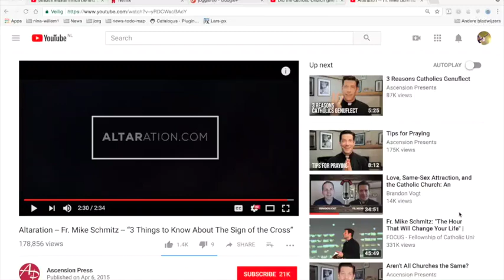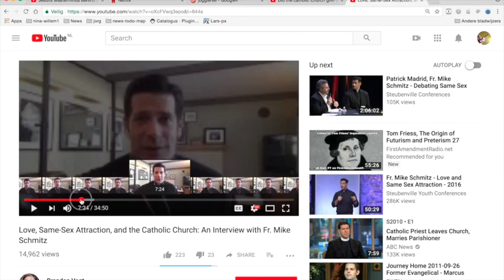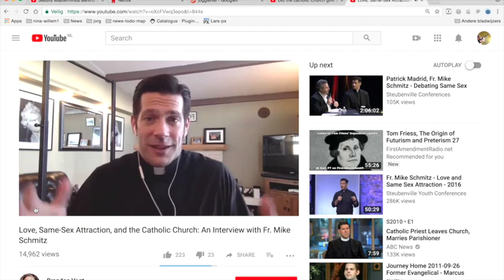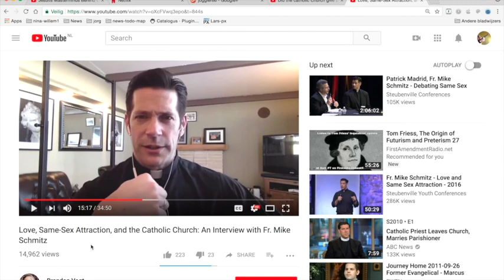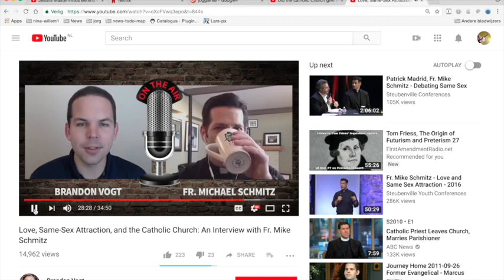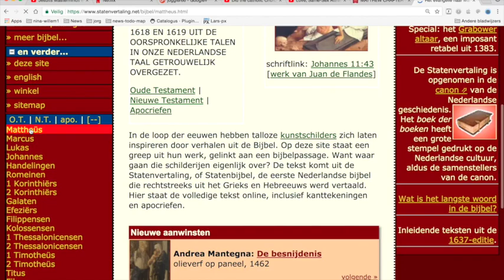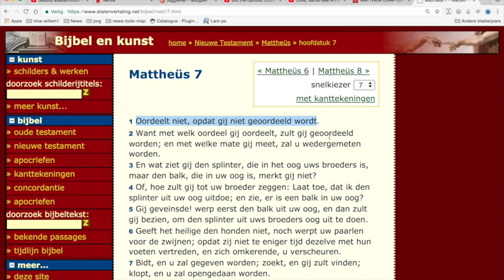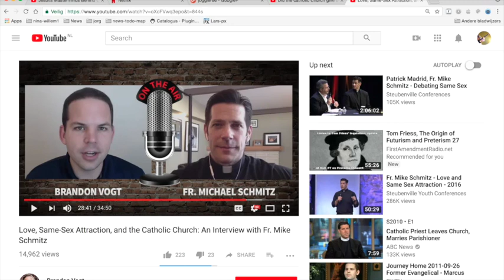Nieuws388 De Liegende Priester7 - Sodomie